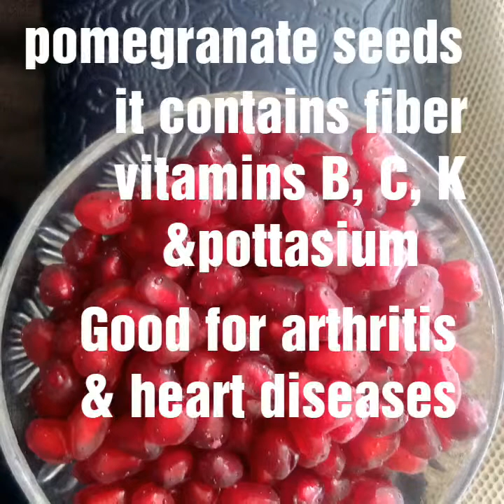Pomegranate milk shake | beat this summer with health drink#milkshake